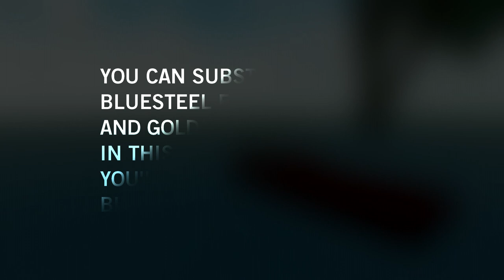How to build a Balanced Speeder! Whatever Floats Your Boat Tutorial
Credits to iiUnderPowered for donating his footage!

A mathematically balanced speeder in terms of buoyancy.

The perfect blend of speed and cornering ability.